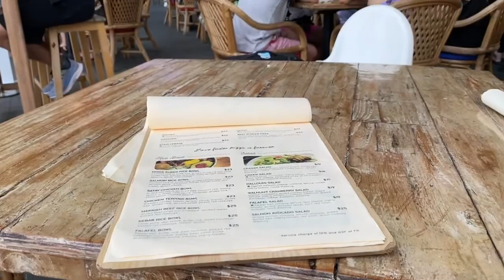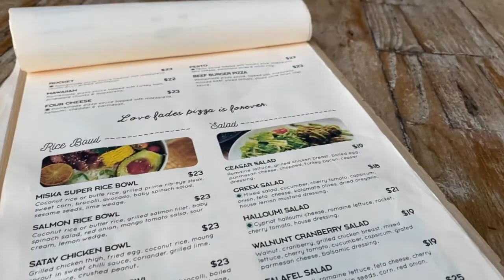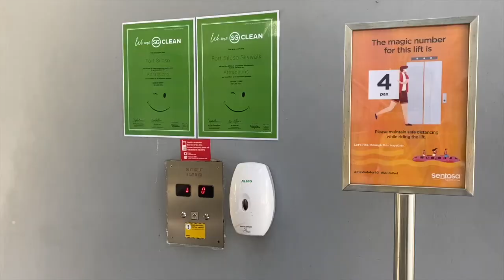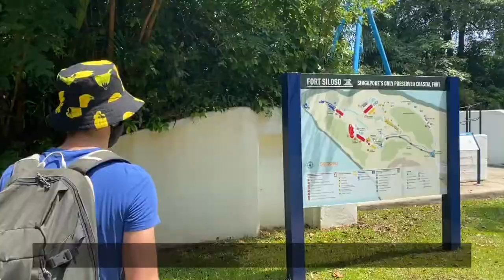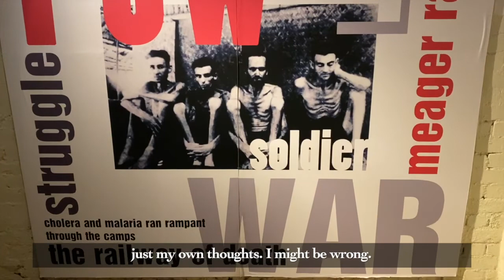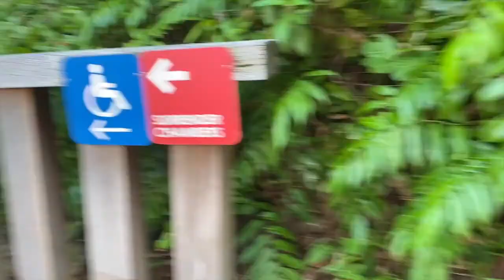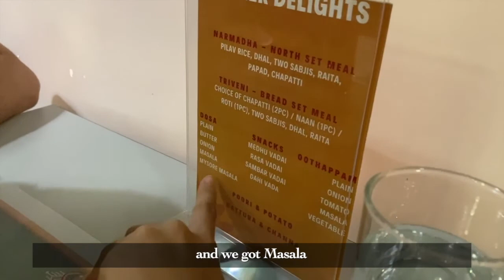🇸🇬 🇩🇪 We spent half our day exploring Fort Siloso - Military museum | International Couple | ep. 26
As usual, we went everywhere by our bicycles. Firstly we decided to go for a quick house viewing, followed by a brunch in Quayside Isle, cycled to Fort Siloso (A costal fort during WWII) and lastly, had dinner in a restaurant which surprised us.